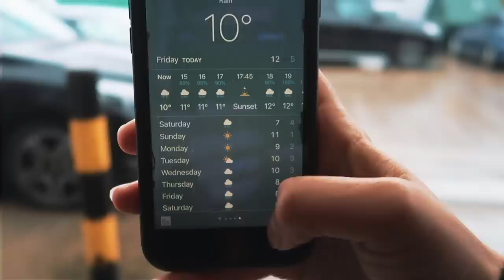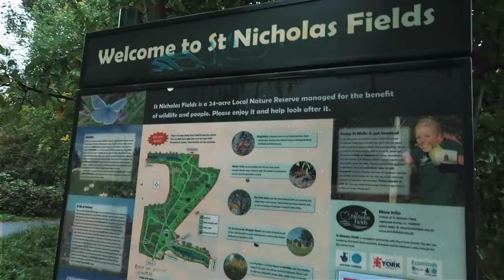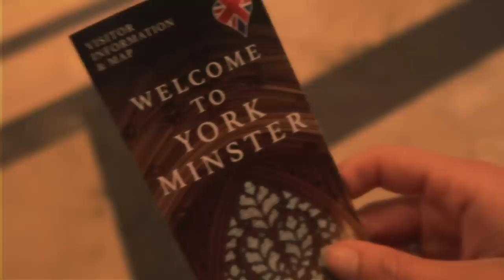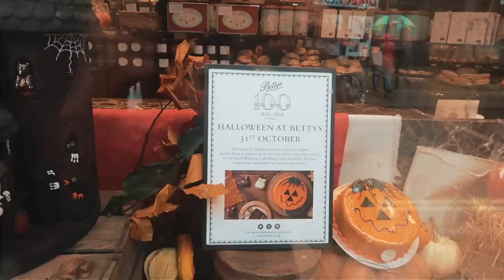24 Hours in York England + Cycling with Jorvik Tricycles | Sophie's Suitcase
I came back to York with my best friend Sandy last month to experience riding a tricycle with Jorvik Tricycles. I spent 24 hours in York and loved every single minute. Have you been to York before?

During the trip I headed to:
- Jorvik Viking Museum
- York Minster
- Betty's Tearoom

*press trip in association with Jorvik Tricycles

(There’s some amazing music for your travel video)

Interested in becoming a travel filmmaker? Here is the gear I shot this video with:
Camera #1 - Canon G7 X Mark II
Camera #2 - Canon EOS M50 and EF-M 15-45 mm f/3.5-6.3 IS STM Lens
DJI Mavic Pro Drone
GoPro HERO8 Black
SanDisk Ultra 128 GB microSDXC Memory Card
Seagate 4TB Hard Drive
Joby GorillaPod Tripod